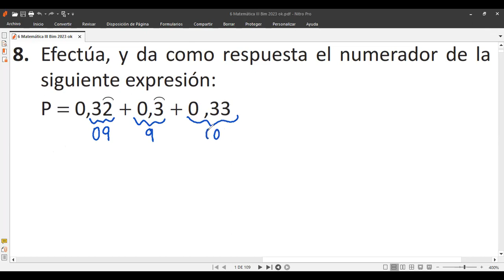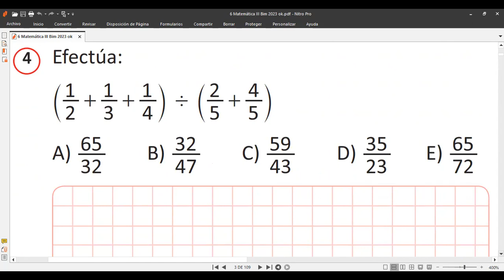Tema 1 FRACCIONES 6to grado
Clases virtuales de matemáticas con estudiantes de 6to grado hoy 9 de agosto